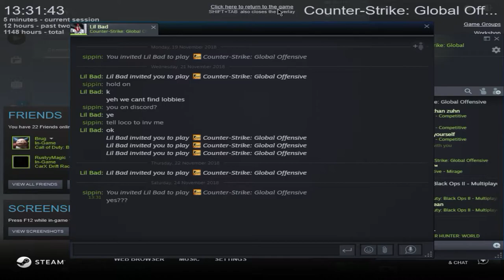100,000,000 csgo stickers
cheet